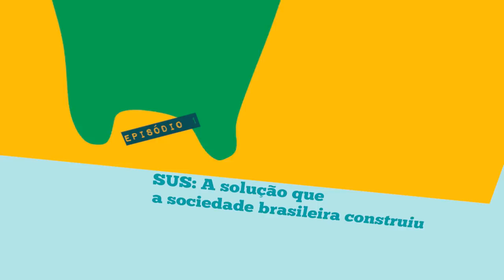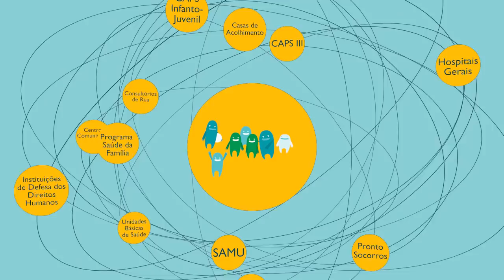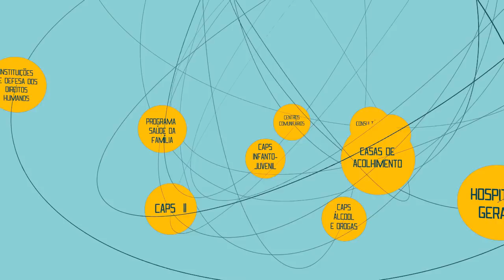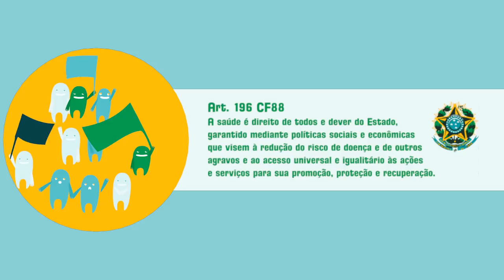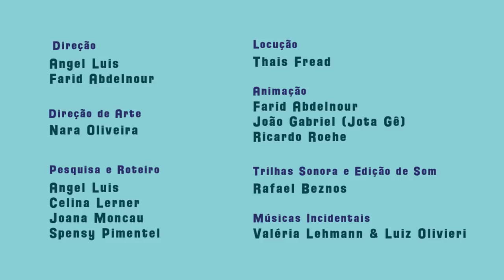Drogas e Cidadania - Episódio 01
SUS a solução que a sociedade brasileira construiu.